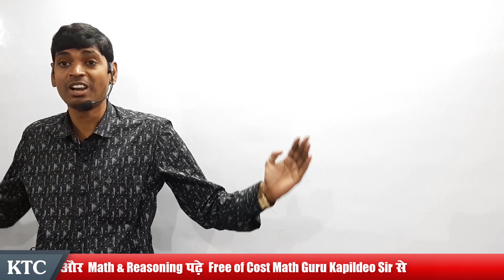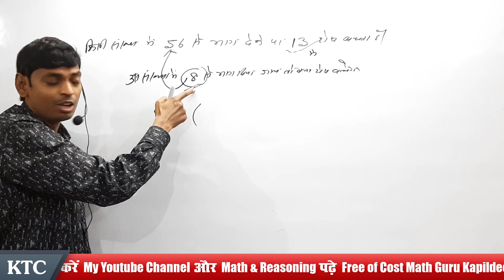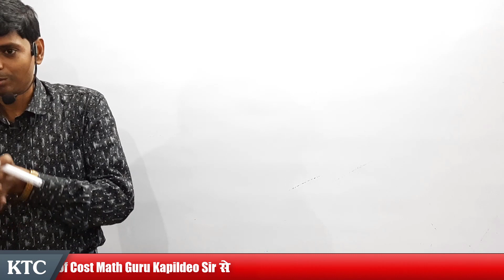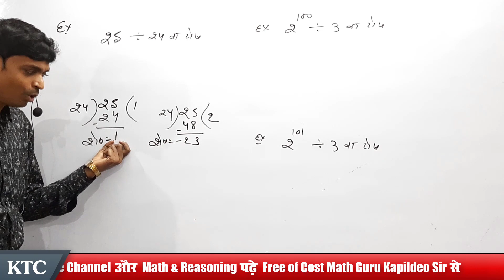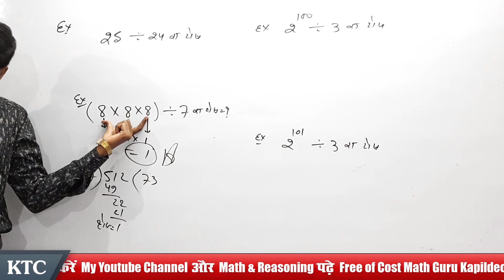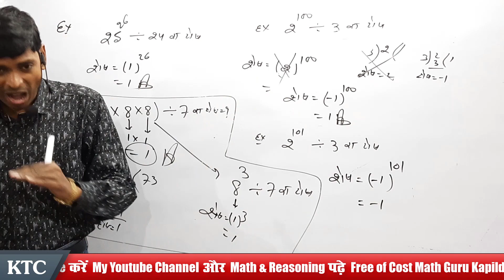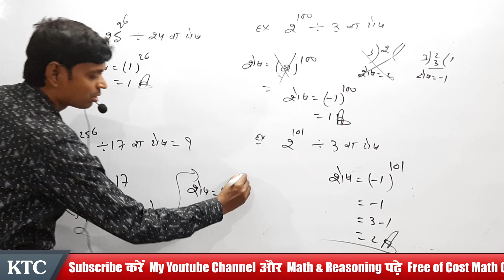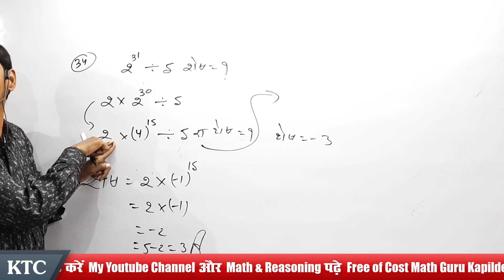Number System (Part - 3) ¦ Math Crash Class - 17 ¦ Rly / CBT - 2 / RPF / Bihar SSC ¦ By Kapildeo Sir